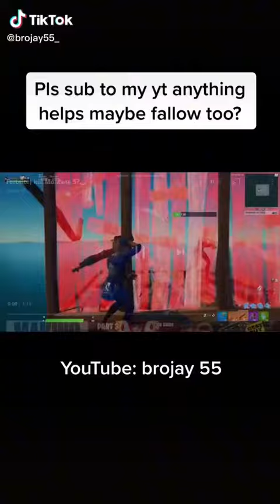Fortnite kill Montana 5? I think._.